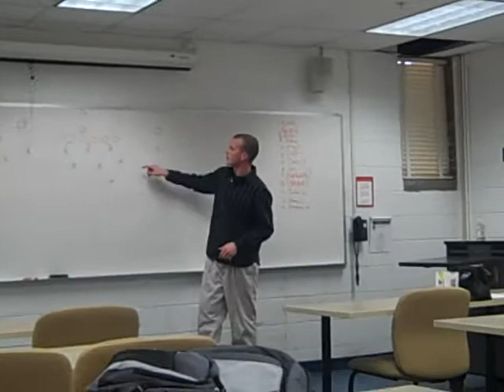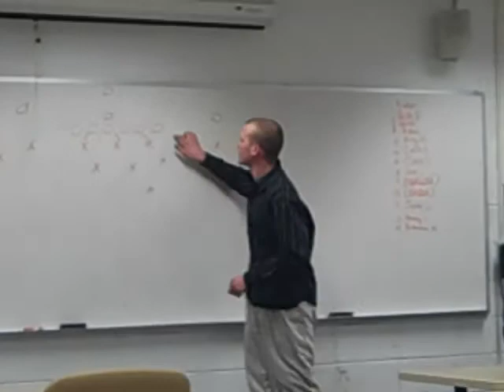Zach Storf--Occassional.MP4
Occassional Speech